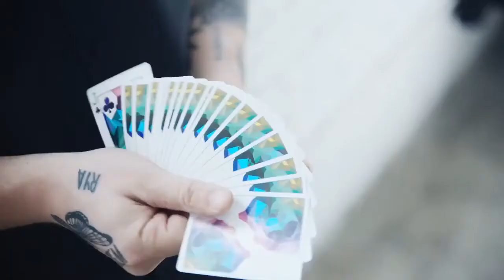Memento Mori Playing Cards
Memento Mori - "Ricordate la vostra mortalità"!

Dalla filosofia all'artistico, il fascino, la paura e l'apprezzamento della morte ha sempre affascinato e coltivato la nostra immaginazione. Molti praticanti di questa teoria tenevano con loro artefatti o ricordi che servivano a ricordare che l'unica cosa certa nella vita, era la morte. Molti di questi articoli erano spesso oggetti (orologi, collane) a forma di teschi.
Le "ossa" nude della creazione 3D e dell'arte grafica, i primi passi dell'animazione possono essere interpretati come l'inizio della vita "virtuale".

Molti storici ritengono che le carte da gioco hanno rappresentato un significato esoterico più profondo, che ogni seme è stata una delle quattro stagioni. Ogni carta all'interno di un seme è stata una delle tredici fasi lunari. Le cinquantadue carte del mazzo rappresenterebbero le cinquantadue settimane dell'anno e, insieme, ciò rappresenterebbe un solo anno della vita.
Questo mazzo è un richiamo costante del nostro tempo fugace sulla terra.

• Le carte sono in formato poker.